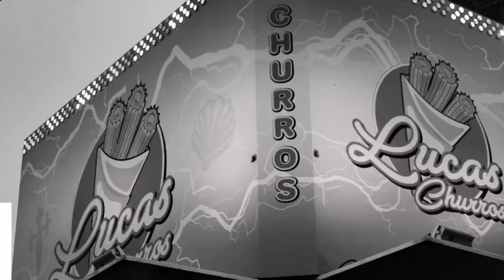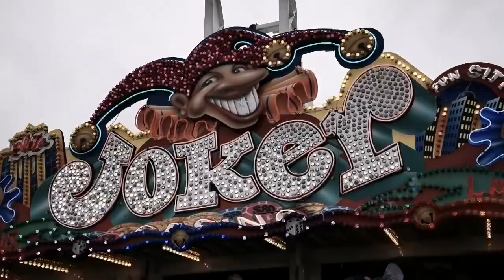Les fêtes foraines du Borinage c'est quoi ❓